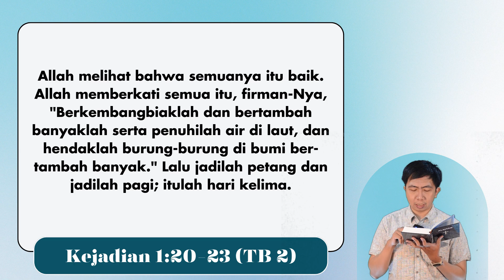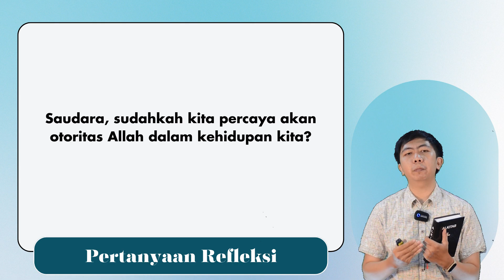Spiritual Life#1118 - Kejadian 1:20-23 "Penciptaan Hari Kelima"